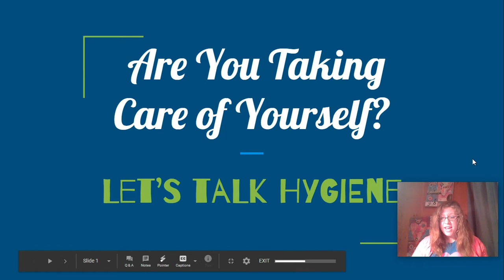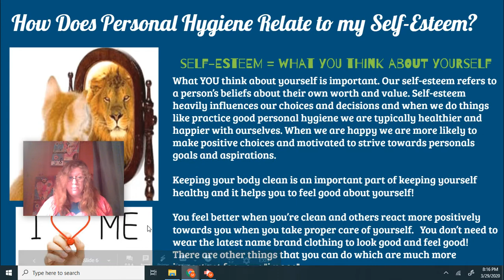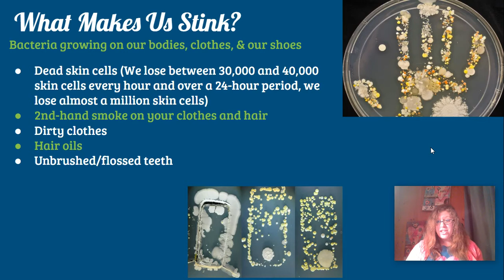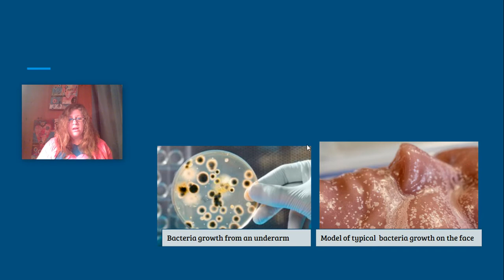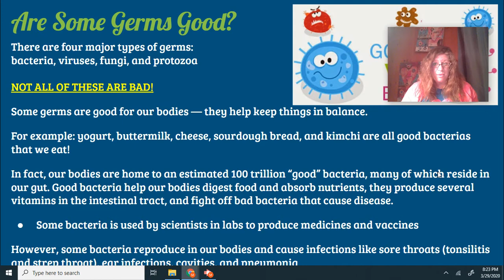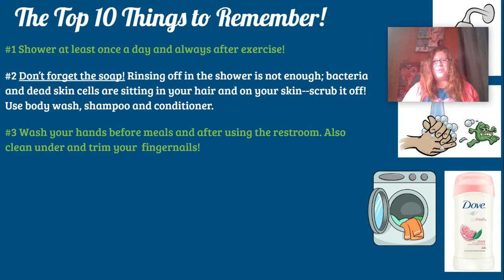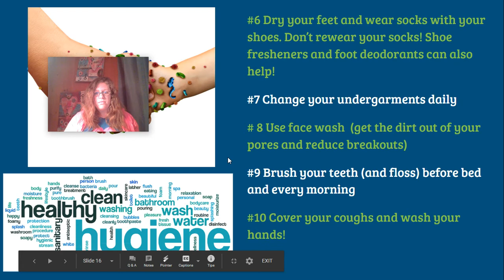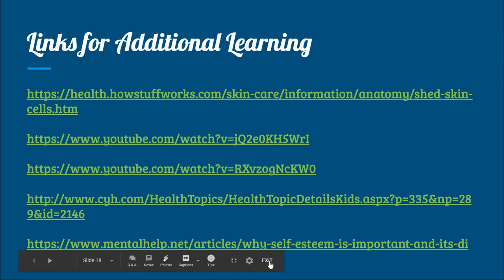Let's Talk Hygiene with Miss Megan